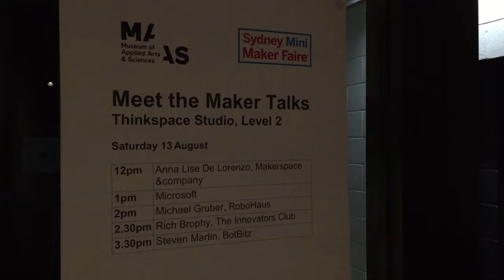Sydney Mini Maker Faire 2016 - Vlog - SSSVEDA Day 14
A quick look at what a Maker Faire is like from a stall-holder perspective... chaotic and exhausting!

It was SO AWESOME to catch up with some of you guys! Really appreciate you coming and saying hi.

If you want to check out a better coverage of the SMMF, hit up MickMake! It'll be on there soon